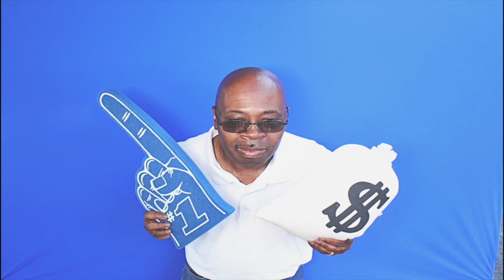5-17-19 Atlanta Crawford & Company Photo Booth - Crawford Founders Day - Robot Booth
Robot Booth was at the Crawford & Company for their Founders Day! Look for the gallery link below to see all the pictures taken and get free downloads of your favorites!